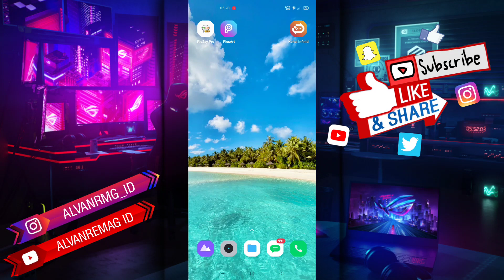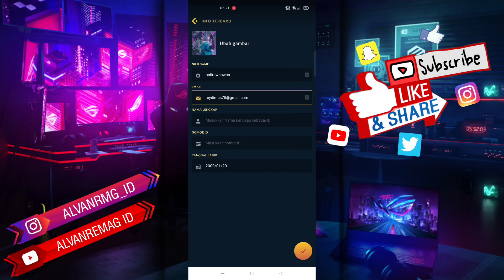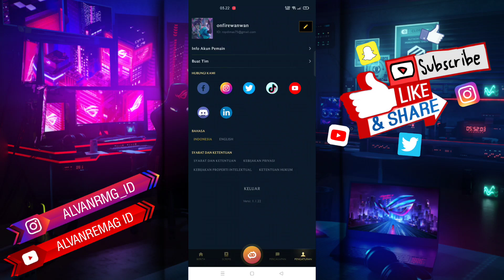CARA MERUBAH EMAIL AKUN KOHAI INFINITI (EMAIL TIDAK AKTIF)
Assalamu’alaikum Wr.Wb